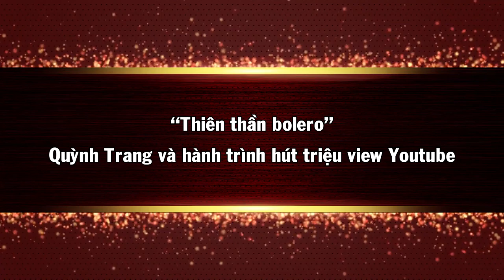“Thiên thần bolero” Quỳnh Trang và Hành trình hút triệu view Youtube